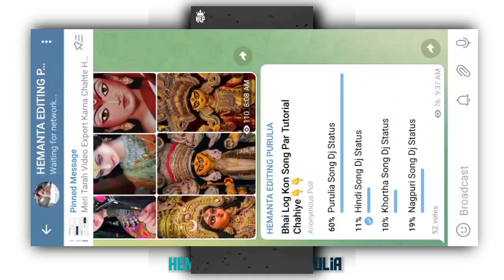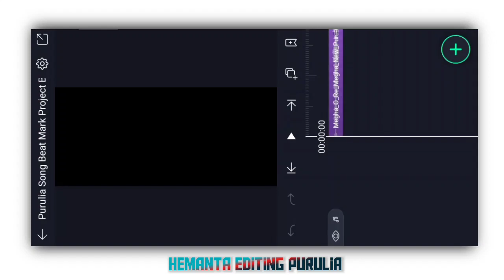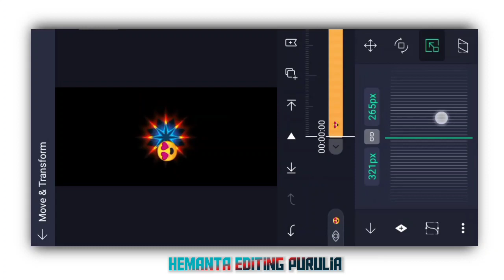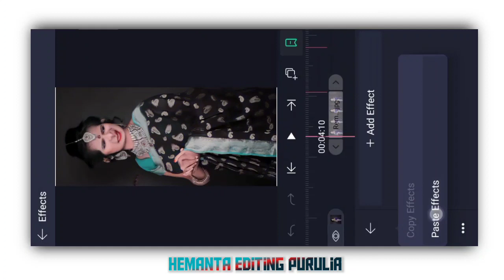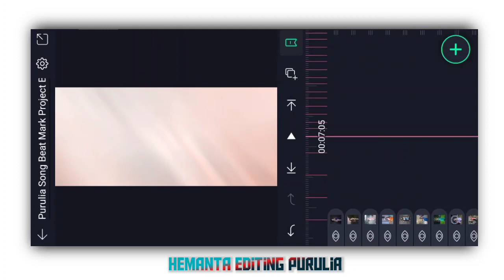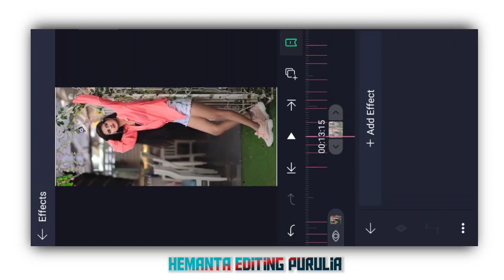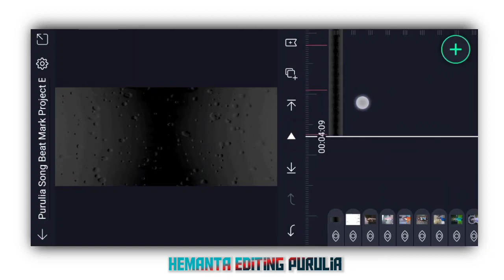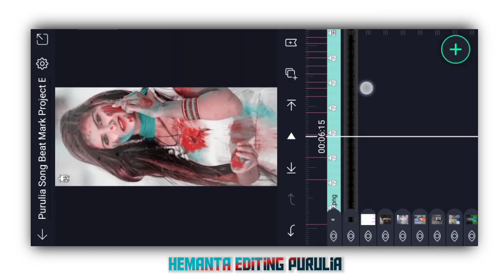Megha O Re Megha Dj Status | Purulia Trending Song Dj Status Tutorial | Alight Motion Editing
Aagar Video Edit  Karne Me Koi Bhi Problem Aaye To Comment Kare